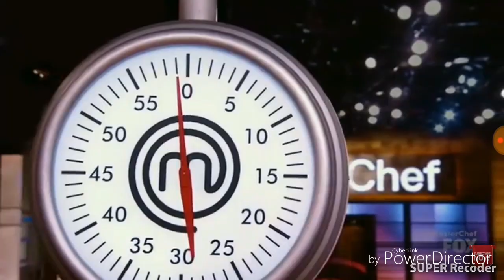Miss global🇰🇭 2019 during in master chef season9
Miss global cambodia  2019 was a top43 in master chef  usa
She completed  in miss Asian lasvegas  where  the second  runner up
Now she represents  Cambodia  in miss global  2019 in Mexico